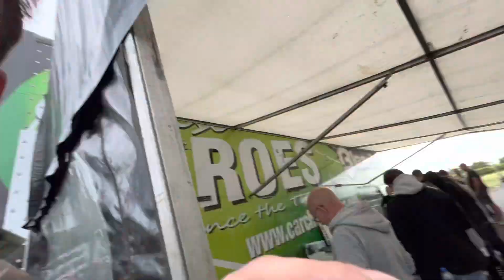Car Chase Heroes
Car Chase Heroes #2022